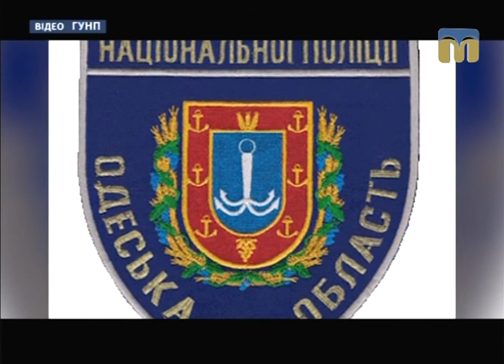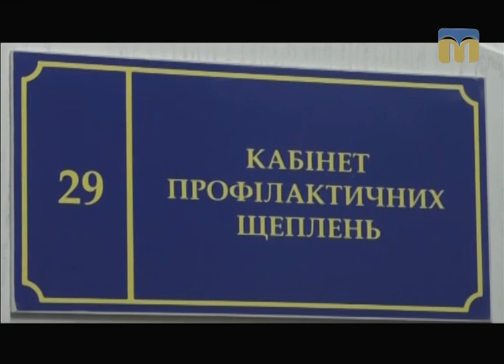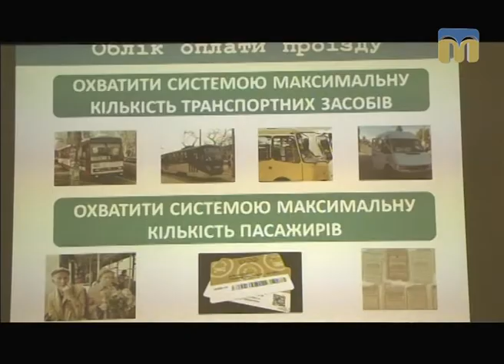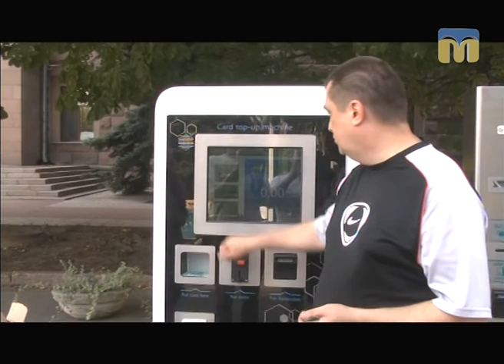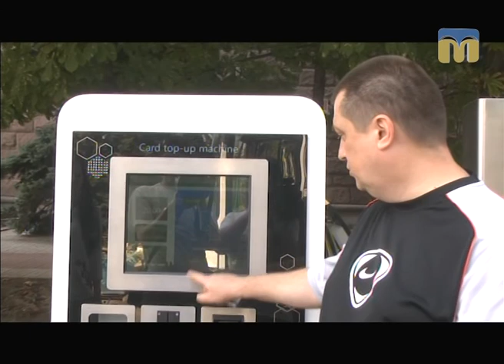Телевізійні новини Миколаївщини – 11.08.2017